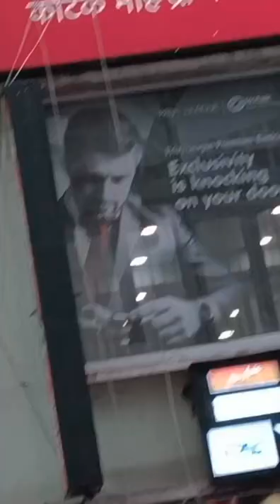Sikkim trip!! part 2!! birthday cake🎂🥂🍰 cutting!! MG ROAD momos 😂@masti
hello everyone 👋how are you all???in this video i am going to share with you 🎉best moments of my life my birthday cake cutting in Sikkim best birthday gift by my husband ❤️ thanks docxb for bringing happiness into my life .